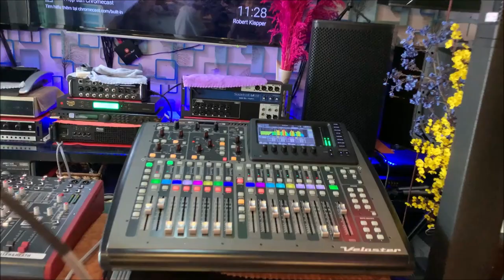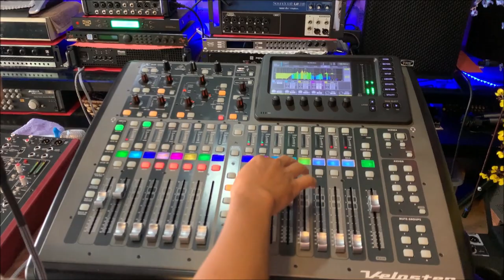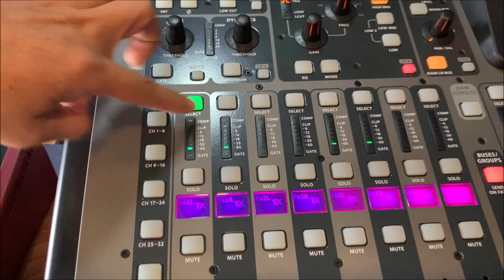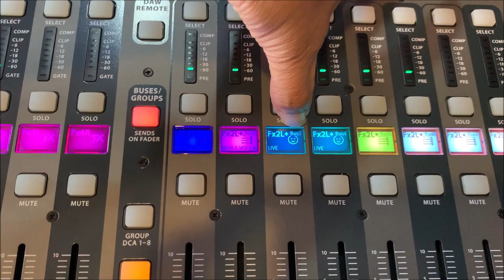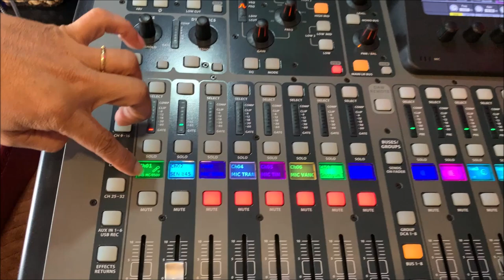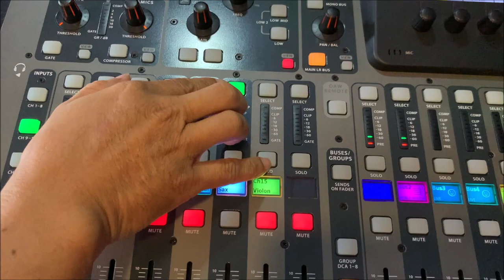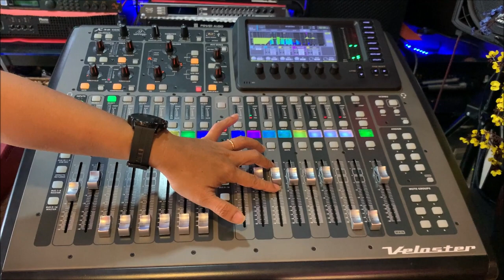Hướng Dẫn Live Stream bằng Bus Out (Aux Out) mixer Behringer X32 Compact